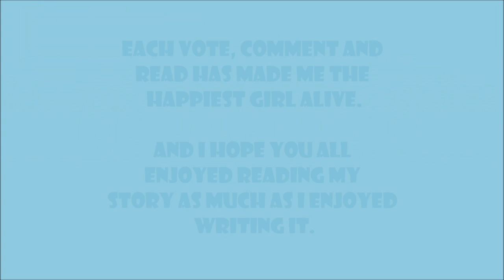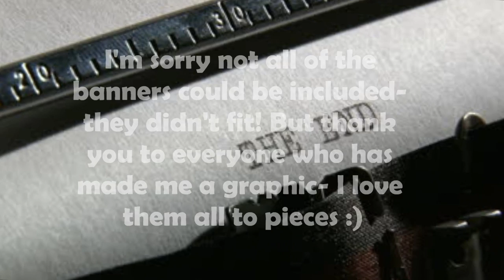The bad boy stole my bra- ending video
A video of some of the banners and covers I recieved for my story throughout its time, alongside a message and cast list  :)